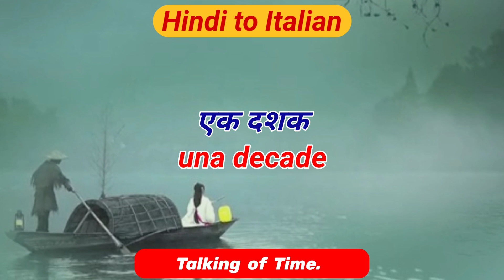Telling Time in Italian | Learn Italian Beginners (A1): Talking of time| Useful Italian Phrases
"Mastering Time Expressions in Urdu, Hindi, and Italian: A Multilingual "ادائیگی میں وقت کی اظہار: اردو، ہندی، اور اطالوی میں ماہر "उर्दू, हिन्दी, और इटैलियन में समय का सही इस्तेमाल!"

"Il Maestro delle Espressioni Temporali in Urdu, Hindi e Italiano: Un Viaggio
"Embark on a multilingual journey to master the art of expressing time in Urdu, Hindi, and Italian. This comprehensive guide empowers you to confidently communicate time in these languages. Whether you're a language enthusiast or a traveler, this resource unlocks the linguistic richness of three diverse cultures."

 "ادائیگی میں وقت کی اظہار کے فن کو اردو، ہندی، اور اطالوی میں ماہر بنانے کے لئے ایک متعدد زبانی سفر پر روانہ ہوں! یہ وسیع رہنمائی آپ کو یقین کے ساتھ ان زبانوں میں وقت کو تو ثقافات کی لسانی دولت کھولتی
"उर्दू, हिन्दी, और इटैलियन में समय के अभिव्यक्ति की कला को सीखने के लिए एक बहुभाषी सफर पर निकलें! यह व्यापक मार्गदर्शन आपको इन भाषाओं में समय को आत्मविश्वास से अभिव्यक्त करने की शक्ति देगा। चाहे आप भाषा के प्रेमी हैं या एक यात्री हैं, यह स्रोत तीन विभिन्न संस्कृत
When visiting Italy, you'll probably want to keep a tight schedule, as there's so much to see and eat! You may have to ask someone what time it is or ask what time something is going to happen, and of course you'll have to understand their response, so let's learn how to tell time in Italian, both generally by time of day, and also the exact time.
Learn Italian Beginners, Telling time
Per chiedere l’ora in italiano possiamo usare due espressioni equivalenti: “Che ore sono?” e “Che ora è?”.
Per dire l’ora usiamo “sono le...”:
es. “sono le due” (2:00), “sono le tre” (3:00), “sono le cinque” (5:00), “sono le sei e dieci” (6:10), “sono le sette e un quarto” (7:15), “sono le nove e mezza” (9:30), “sono le undici meno venti” (10:40), “sono le dodici meno un quarto” (11:45). Attenzione a:- “è l’una” (1:00), “è l’una e venti” (1:20) perché “una” è singolare.
- “è mezzogiorno”, “è mezzanotte”.
Ricordate che le ore sono femminili.
In Italian there are two ways to ask the time: “Che ore sono?” and “Che ora è?”.
To tell the time we say: “sono le...”:
e.g. “sono le due” (2:00), “sono le tre” (3:00), “sono le cinque” (5:00), “sono le sei e dieci” (6:10), “sono le sette e un quarto” (7:15), “sono le nove e mezza” (9:30), “sono le undici meno venti” (10:40), “sono le dodici meno un quarto” (11:45).
But be careful:
- “è l’una” (1:00) and “è l’una e venti” (1:20) because “una” is singular.
- “è mezzogiorno” (= “it’s midday”), “è mezzanotte” (=it’s midnight”).
Remember that hours are feminine.
Ciao!
Join to learn is an international video protect aiming at supporting people worldwide to learn languages through authentic street interviews and expose the street culture of participating partner countries abroad. Episodes are produced in local languages and contain subtitles in both the original language as well as in English.